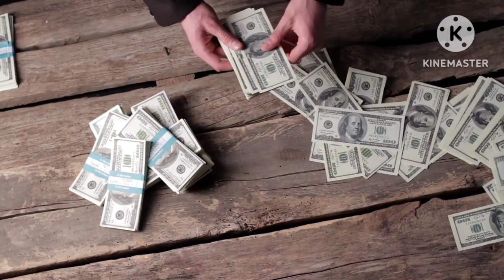टनल नं 33 की भूतिया डरावनी सच्ची कहनी True story of the horror of tunnel no 33 एक बार जरूर देखेfact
horror story
horror video
bhutiya kahani
Bhoot bhagao
tunnel  mein dikha Bhoot
tunnel number 33 ki kahani
tunnel number 33 bhutiya hai ya nahin
Kurnool berog ki maut kaise Hui
tunnel 33 ki bhoot wali awaaz
tunnel 33 mein bhoot hai
tunnel number 33 ki kya kahani
karna barog mein kyon Apne aap Ko Goli Mari
हॉरर स्टोरी
हॉरर वीडियो
भूतिया कहानी
भूत भगाओ
टनल में दिखा भूत
टनल नंबर 33 की कहनी
टनल नंबर 33 भूतिया है या नहीं
कर्नल बबेरोग की मौत कैसे हुई
टनल नंबर 33 की भूत वाली आवाजें
टनल नंबर 33 में भूत हैt
टनल नंबर 33 की क्या कहानी है
कर्नल बरोग ने क्यों अपने आप को गोली

                          हाय फ्रेंड्स मैं आपकी आपको इस वीडियो के तुरिया बताने वाला हूं कितना नंबर 33 में भूत है या नहीं और कर्नल बेरोक ने अपने को गोली क्यों मारी इसके पीछे क्या कारण था और उनके साथ क्या हुआ था हंटर टनल नंबर 33